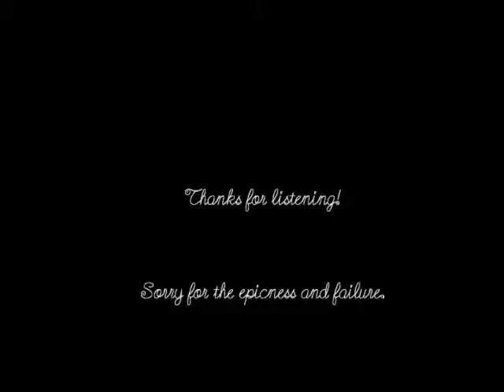SNSD - Into The New World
Song cover out of boredom. No bashing.

PS. Sorry for the epicness and some failures XD